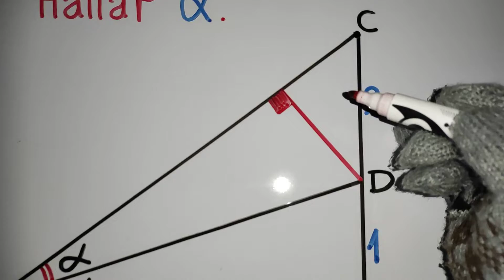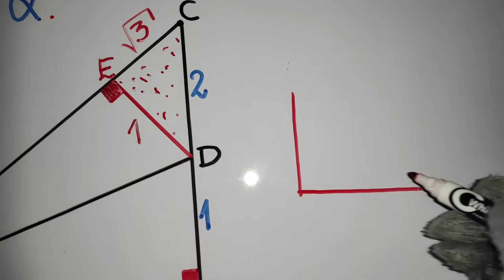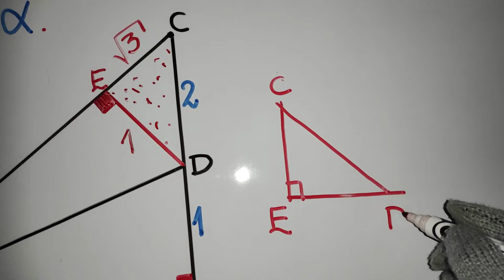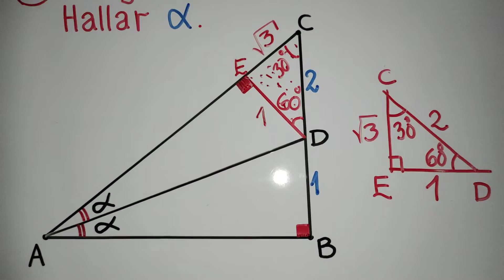Triángulo Rectángulo Notable de 30° y 60°/Aplicación elemental 1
En este problema recordamos el Triángulo Rectángulo Notable de 30° y 60°.